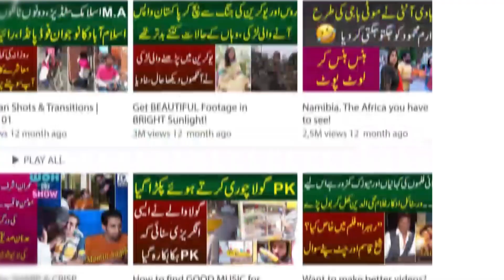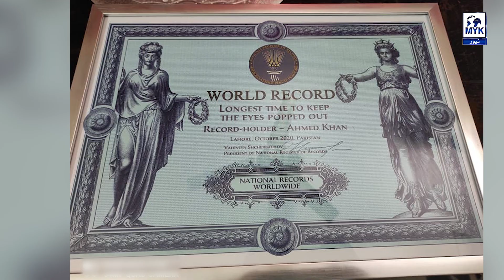Apni Ankho Ko Baher Nikalne Wala Pakistani Nojawan | Anchor Iqra Abid Hairan World Record Bana Dala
Iqra Abid arrives with a unique boy whose talent will surprise everyone, 20-year-old Ahmed who pulls out his own eyeball. This is called eye poping out.
The boy's talent made a splash all over the world and Ahmed got his name in the Guinness Book of World Records. after seeing the talent of boy Anchor Iqra Abid stunned.